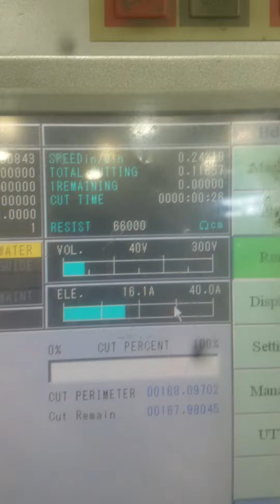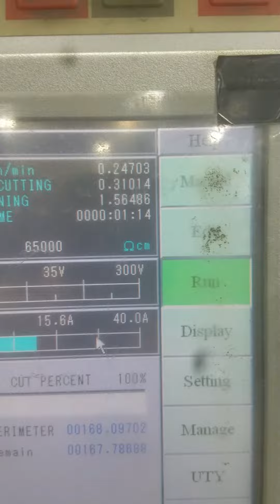160812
Sodick Model: VZ300L CNC Wire Cut EDM
New: 2014

Max Workpiece Dimensions (WxDxH). 30.7" x 22.4" x 8.5"
Max Workpiece Weight. 1,100 Lbs
Work Tank Dimensions. 31.9" x 25.6"
X/Y/Z Axis Travel. 13.8" x 9.8" x 8.7"
U Axis x V Axis. 3.1" x 3.1"
Taper angle (at workpiece thickness of 4.7").. +- 15 Degrees
Wire Diameter. 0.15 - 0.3 mm

Machine Dimensions, (Including power supply, supply tank)
74.6" W, 85.8" D, 77.2" H

Equipped with:
- Sodick LN2W Generator
- Linear Motion (X,Y,Z Axis)
- Absolute Linear Scale (X,Y,Z Axis)
- Sodick Fine Corner Control
- Super Jet AWT (Automatic wire threader)

** Professionally "De-Installed" by a Sodick Technician **
** Maintained by6 Sodick Service Contract **
** Recently had New Seals Installed by Sodick **
** Superb Machine with 11,724 Hours Run Time **
** Ready to Deliver - In Stock, F.O.B. our harrison, NJ Warehouse **